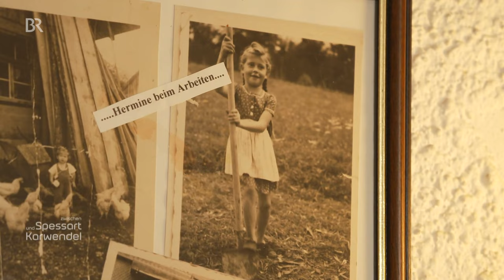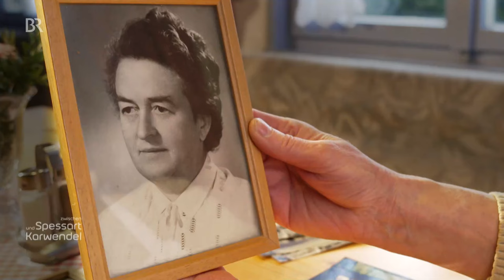Allgäuer Küche: Kochen für Leib und Seele | Zwischen Spessart und Karwendel | BR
In dem Beitrag geht's um Hermine Eller und ihre Allgäuer Küche. Hier entlang für weitere Highlights

Sie ist eine hervorragende Köchin und sie hat sich der traditionellen Allgäuer Küche verschrieben: Hermine Eller aus Scheidegg kocht schon ihr Leben lang. Ihre Spezialität: Brennter, eine typische Hausmannskost. Beim Zubereiten gehört für Hermine immer auch die Erinnerung an ihre Mutter, die es ihr beibrachte und die sie früh verloren hat. Durch das Kochen fühlt sie sich ihr noch immer ganz nah.